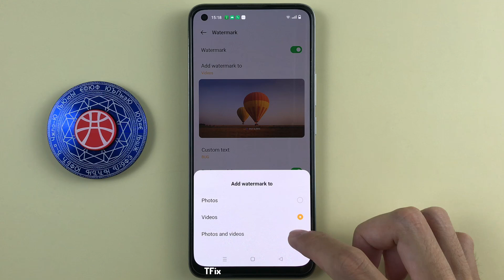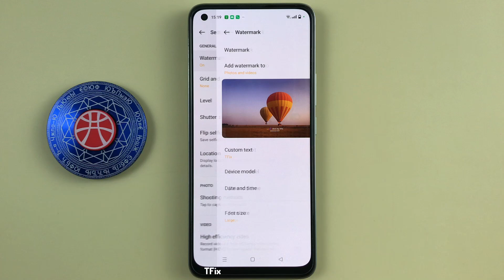Watermark in camera when taking photos on Realme 8 Android 12